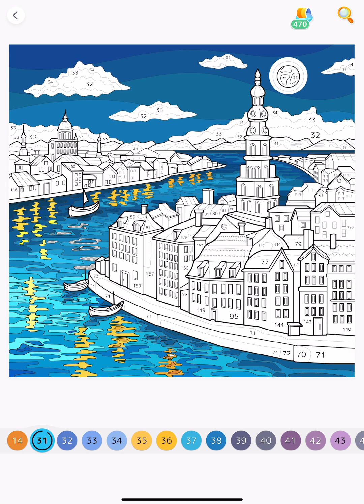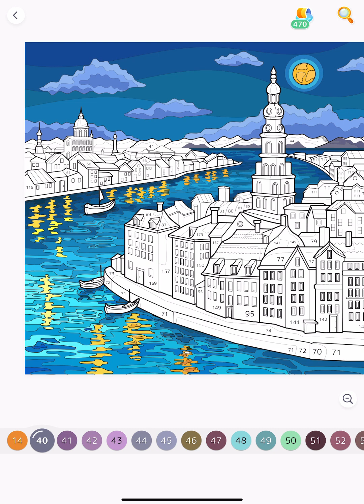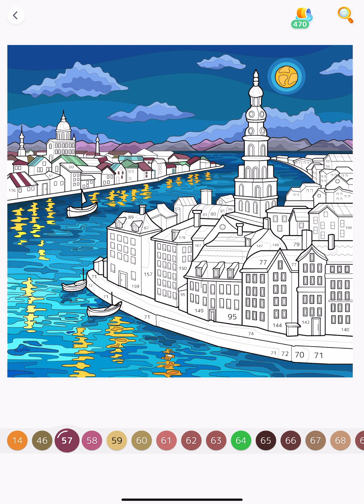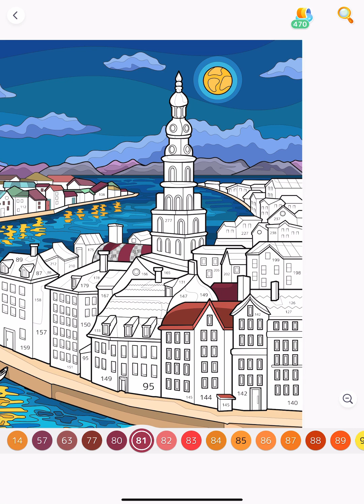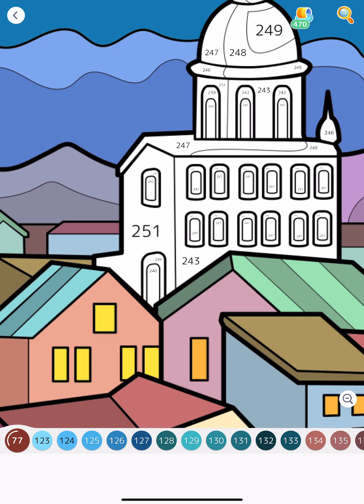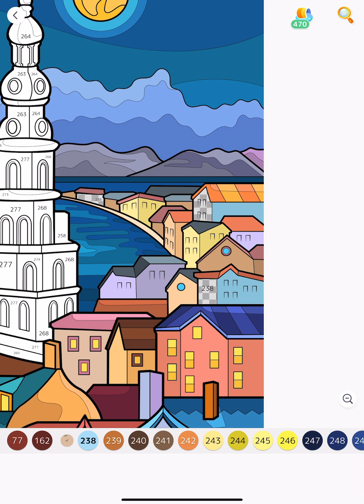Harbor City at Night Hey Color App